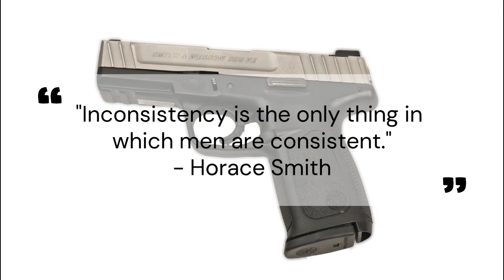Smith and Wesson SD9-VE 9mm Pistol Field Strip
WARNING!
TREAT ALL FIREARMS AS IF THEY ARE LOADED!!!
ALWAYS CHECK AND CLEAR FIREARMS BEFORE BEGINNING WORK!!!

     Take down and assembly of the Smith and Wesson SD9-VE. Process will be the same for the SD40-VE model as well.

     We suggest only qualified individuals repair and service firearms. We are NOT responsible for any damages or injuries resulting from or incurred by this video.